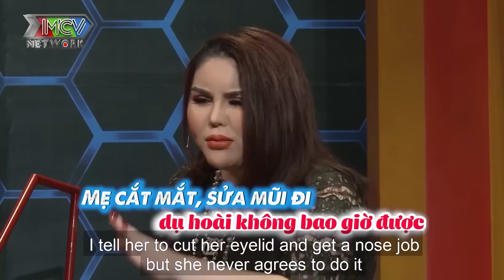Nàng dâu TRĂM KÝ nghẹn ngào xin lỗi vì nợ mẹ chồng 1 ĐỨA CHÁU NỘI | Nàng dâu tập sự